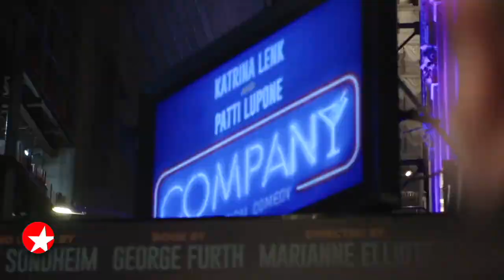The Broadway Show: Katrina Lenk on Starring in OZARK and COMPANY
Tony winner Katrina Lenk catches up with host Tamsen Fadal and discusses starring in Netflix's OZARK as well as Stephen Sondheim and George Furth's COMPANY on Broadway.